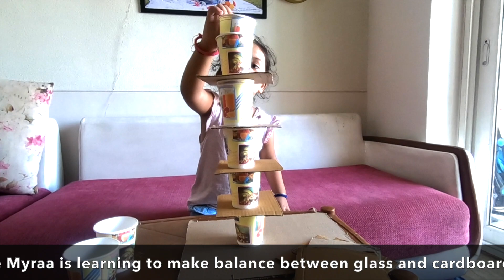Building tower with cups | Balance game from paper cups | Indoor games for kids using paper cups!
meandmyraa Building tower is one of my favourite games of my daughter. I said it balance game because it learns her to make balance between cups and cardboards during building tower.

Material required for this game:
1)Paper cups/ Plastic cups
2) cardboards

Each activity helps kid to improve their skills and develop their mind. Its not only fun for kids but enhancing their skills.

Me and Myraa Channel has been created to share personal experiences with viewers. WE are sharing personal experience with you. Each and everyone has their own recommendations and experience, so Me and Myraa is not responsible for any type of damage or loss.